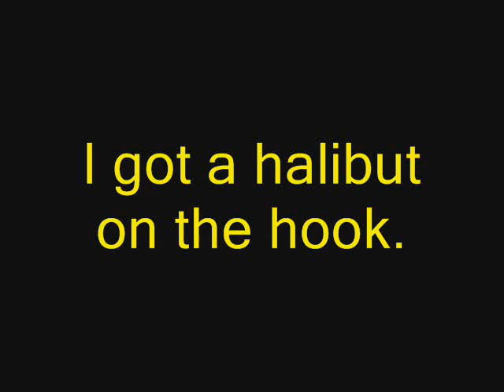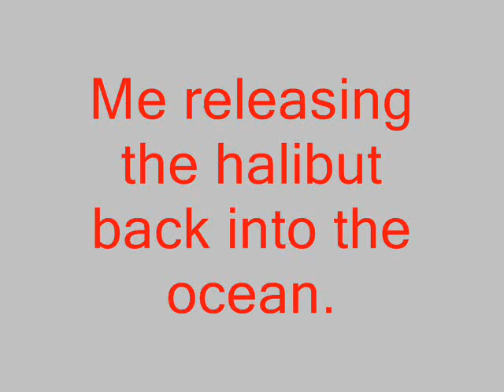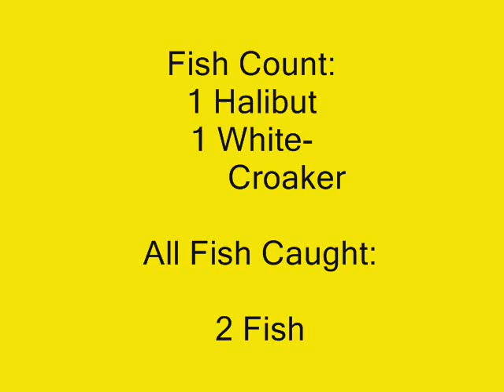Another Great Day Catching Halibut And White Croaker in Seal Beach, California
For more sporting videos, tutorials, and tips make sure to like my fan This video features another day in Seal Beach, California catching Halibut and White Croaker.  These fish were caught near the Seal Beach jetty.